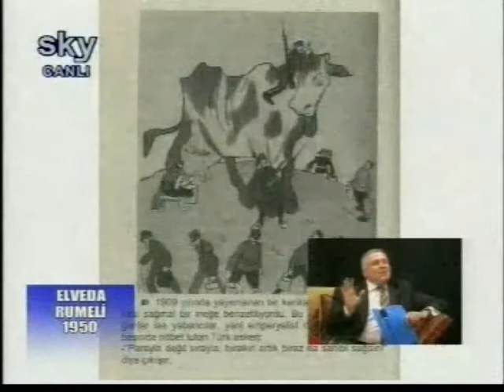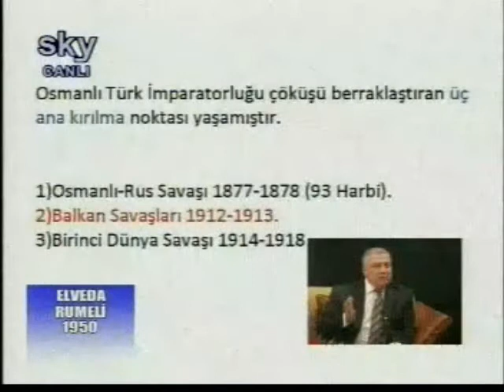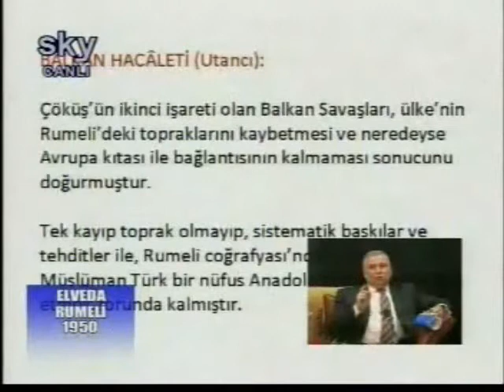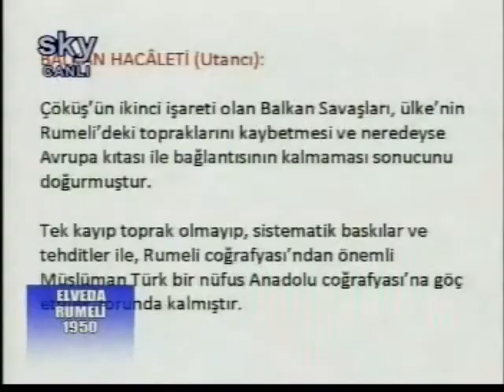ELVEDA RUMELİ-ÖZCAN PEHLİVANOĞLU-2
ÖZCAN PEHLİVANOĞLU'NUN KATILDIĞI ELVEDA RUMELİ ADLI PROGRAM